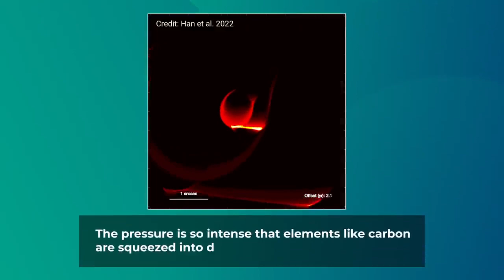Cosmic Dust seen by NASA's James Webb Telescope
This channel shows you the best video of astronomy and space. Research of the universe and agriculture is the main priority of this channel. Enjoy the track and gain abundant knowledge from it.

4k nature
4k videos
background music
james webb telescope
beautiful nature
nature sounds
relaxing nature sounds
soothing relaxation
stress relief

4k 60fps4k ultra hd4k video 60fps4k video hd4k video ultra4k video ultra hdCosmicdustcalmcalm musiccalming musicmeditation musicnature 4kpiano musicrelax 4krelax musicrelaxing musicrelaxing sleep musicstress relief musicvideo 4k